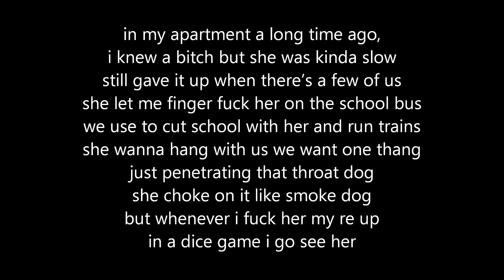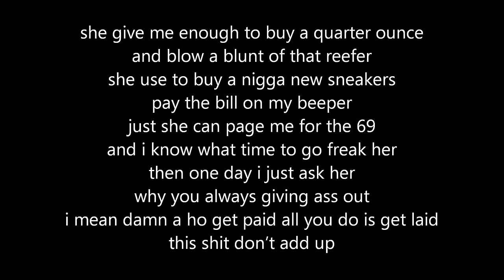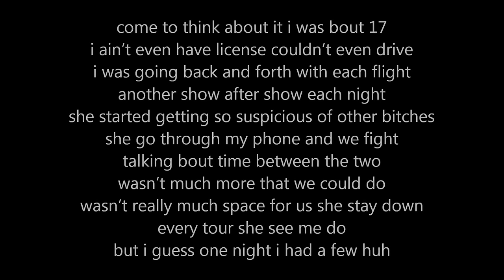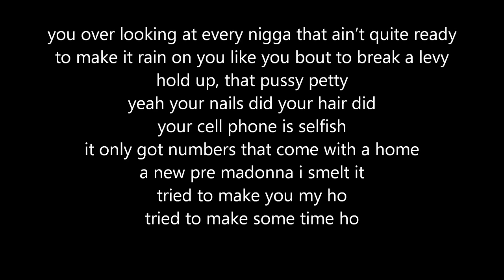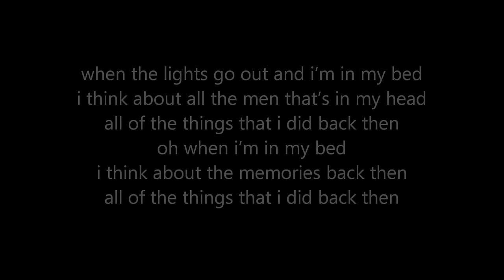T.I. - Memories Back Then (Official Lyrics) ft. Kendrick Lamar, Bob & Kris Stephens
I REALIZE THERE ARE SOME ERRORS IN VIDEO, SUCH AS MEN/ MADNESS MISTAKE.